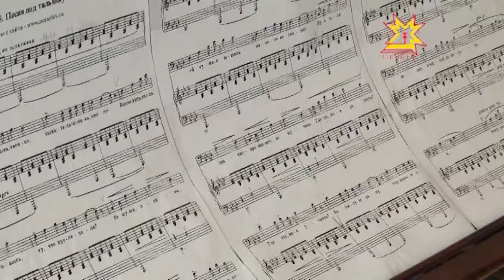Агриппина Иванова - заслуженный работник культуры Чувашии, а теперь и России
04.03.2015 Заслуженный работник культуры Чувашии, а теперь и России Агриппина  Иванова,  поет, сколько себя помнит. Развить талант ей помог педагог музыкального училища Станислав Кондратьев, Агриппина Зосимовна   называет его вторым отцом.  Затем была учеба к Казанской консерватории, а теперь она и сама преподаватель.